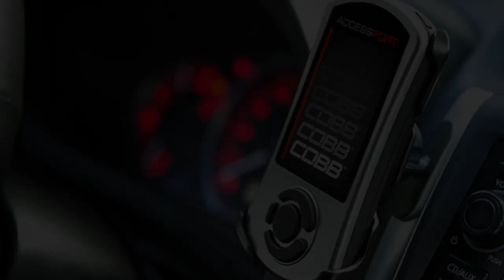COBB Tuning - TX2K14 ETS/English Racing GT-R Goes Lambo Hunting!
English Racing brings their GT-R to Texas for the Roll Race Nationals at TX2K14.

1800+WHP on stock ECU using the COBB Accessport V3.